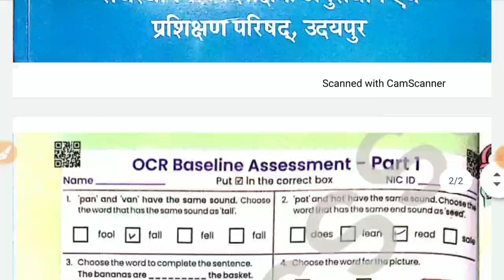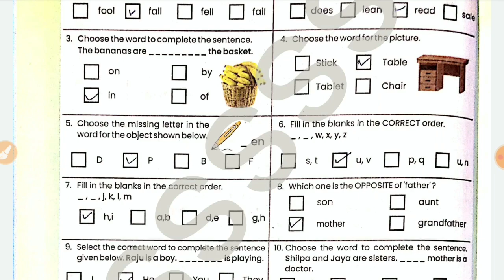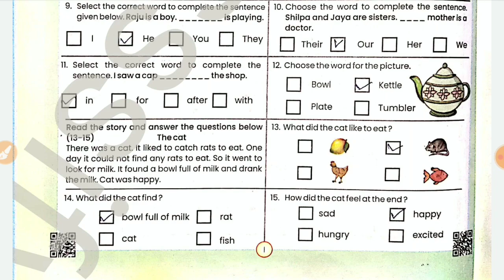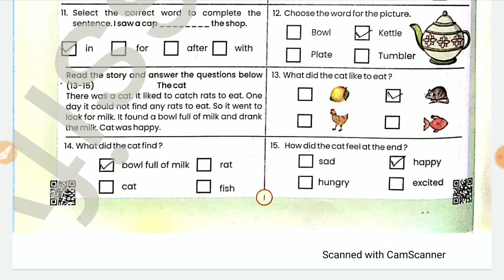Class 4-5 prayas English 2024-25 answer | OCR Baseline Assessment (part 1) | class 4/5 prakhar eng